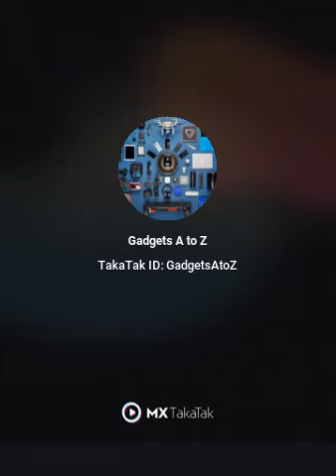Awesome And Cool Gadgets || MUSICBOY Lite